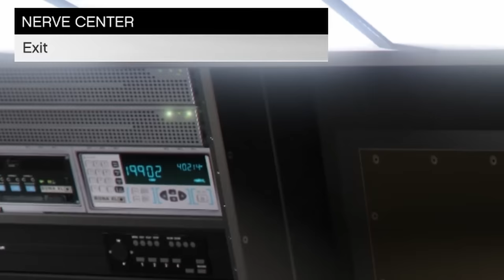KRISZ $10 MILLIÓ-ÉRT BEVÁSÁROL! 😱💲 | GTA 5 Online #50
A mai videóban, hőseink bemutatják Krisz 10 milliós vásárlását. Vajon milyen király dolgokat vett ebből a rengeteg pénzből?! 😱

💯 Csatlakozzatok, hogy használhassátok a király kommandós emojikat! 😎